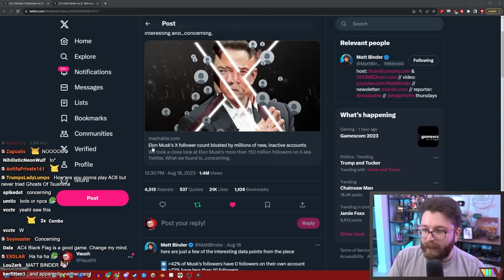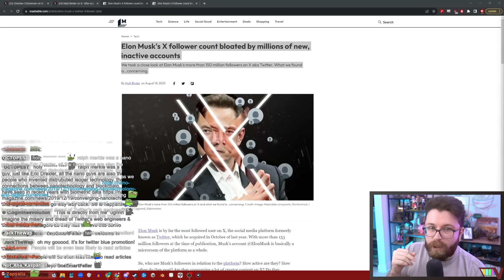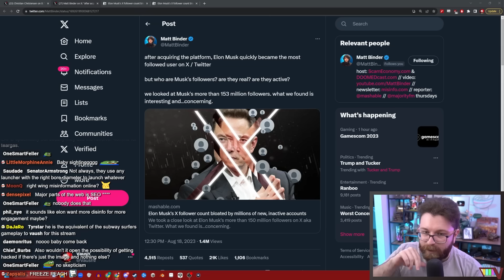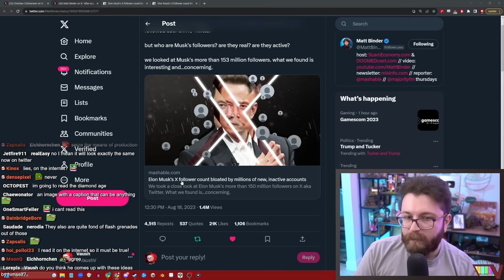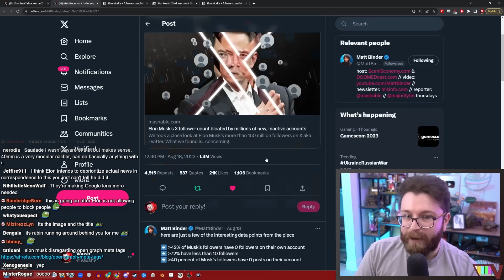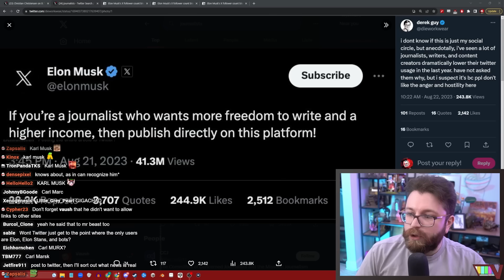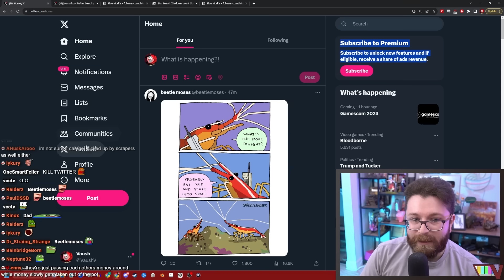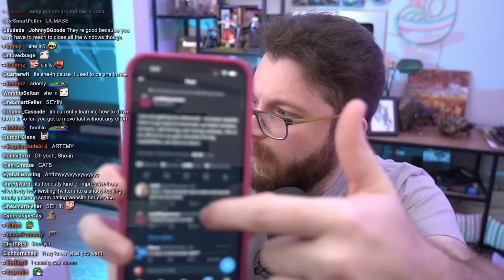ELON MUSK KEEPS GETTING DUMBER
The new changes coming to Twitter (aka X) might be the worst yet.

🌟 Other Socials 🌟